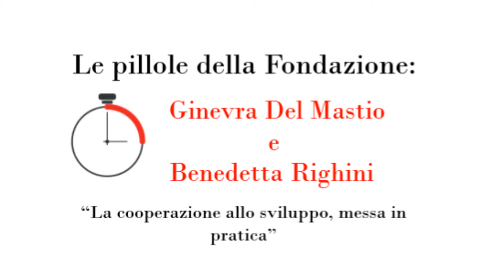La COOPERAZIONE allo sviluppo: messa in pratica 🌍💉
Come ci si può preparare per la prima missione di cooperazione allo sviluppo?

Ne abbiamo parlato con Ginevra Del Mastio (attuale studentessa di economia all'Università di Firenze) e Benedetta Righini (diplomata in infermeria), tutte e due partite per una missione sull'isola di Pemba a novembre del 2019.

Buona visione!
La Fondazione ha bisogno del vostro sostegno ora più che mai. Per fare una donazione:

Grazie ed asante sana!